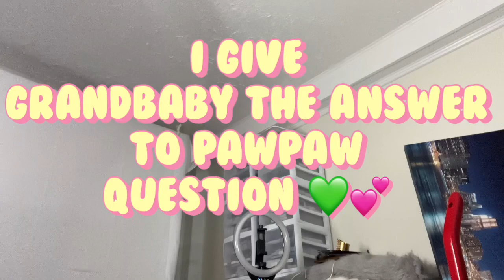MakeUp Tutorial | Spending Time GrandBaby Siya | Happy Birthday Dinner With The Family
Hello, ICandi🍭Family

 Woke up getting my day started with my grandbaby she came into town the night before I and pawpaw went to the store to get something and pick her stuff up. I drop her off at our cuz house and then I went to my cuz mother BDay Dinner.

Go Shop Online At My Boutique

Music Beginning Video By VLLO / Videoleap App
Music Beginning Video By: My Son (Conchise)
Fb: GEENOO da Yung OG

//TECH EQUIPMENT:
📌Camera: 13 iPhone Pro Max Blue

📌Lighting: 10” Ring Light with 50”

📌 Tripod: Andobil 62” All-in-One

Be Come Part of the ICandiMinkLashes Family and Part of My Life💚

I don’t own the copyright to the music you may hear in the background